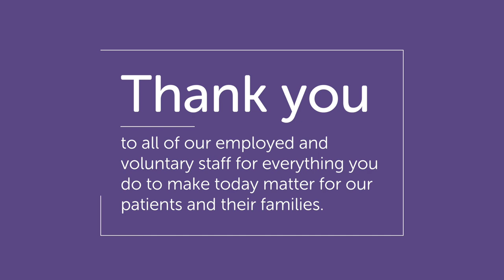Ayrshire Hospice catering team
A short film about employed and voluntary staff working together within Ayrshire Hospice catering services